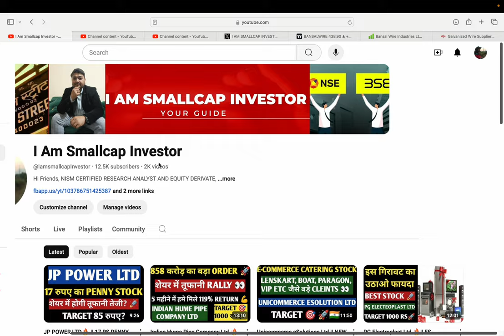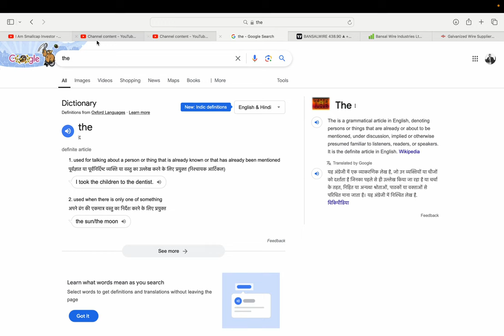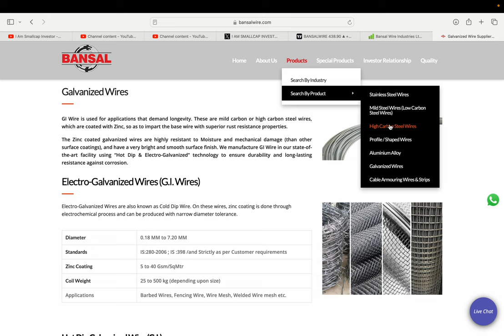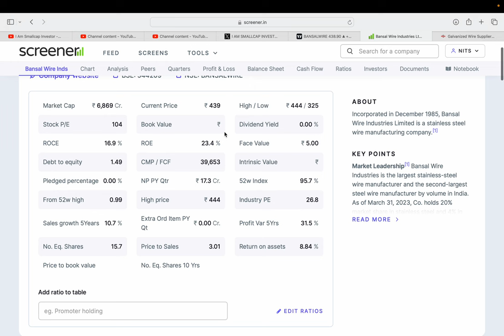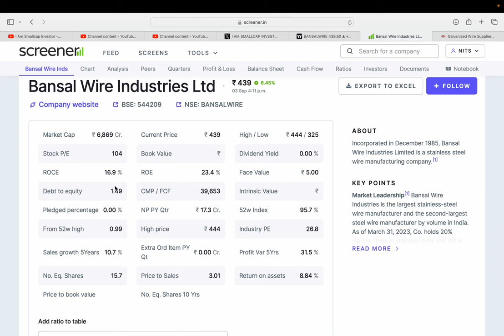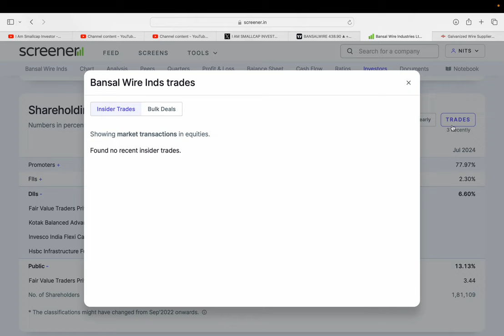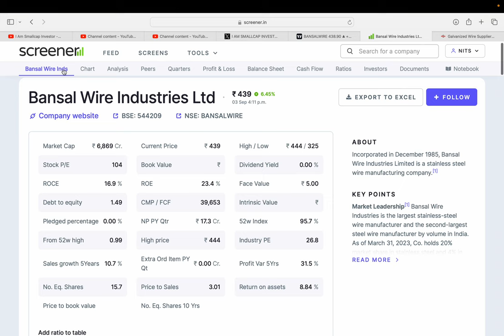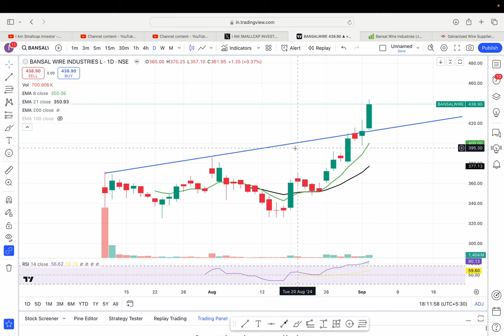Bansal Wire Industries Ltd || NEW IPO STOCK FLYING || TARGET 1000 RS?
HI,

Bansal Wire Industries LTD IS THE BEST SMALLCAP  WIRE STOCK AND STOCK IS FINANCIALLY GOOD BUT ITS EXPENSIVE STOCK🔥 || BEST SMALLCAP FUNDAMENTAL STOCK || WATCH THE VIDEO TO KNOW MORE?

Bansal Wire Industries SHARE KHARIDE?,
PENNY SHARE,
Bansal Wire IndustriesTARGET 1000 RS?,